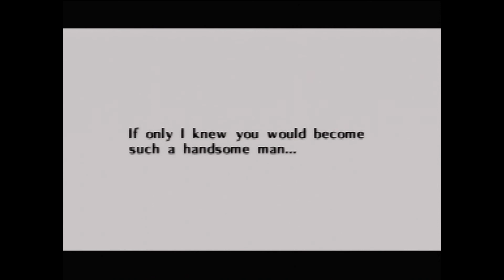Zelda Ocarina of Time Twinrova Battle